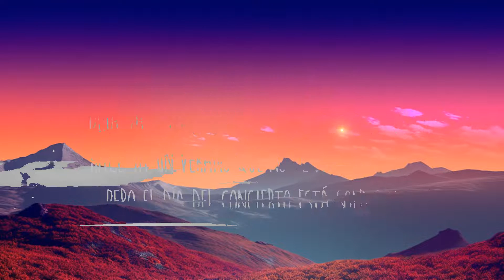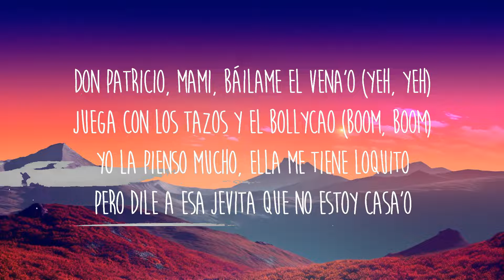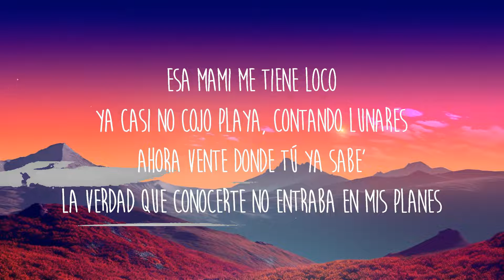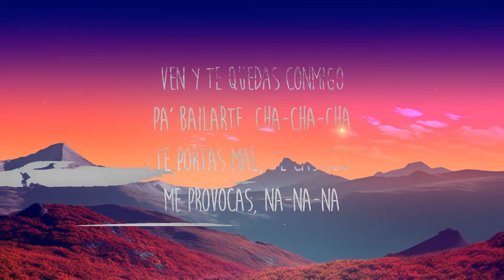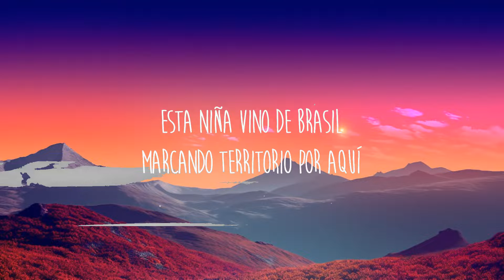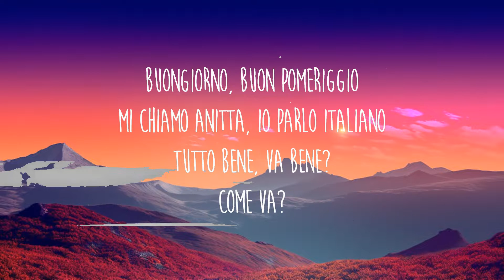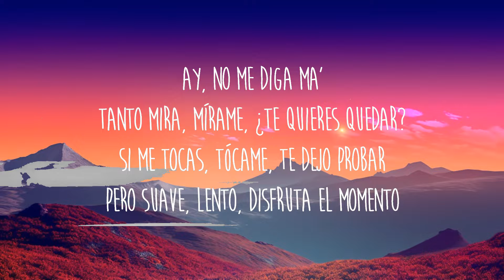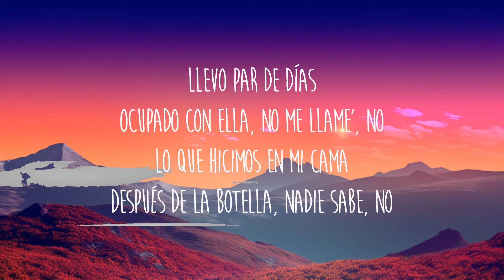Don Patricio - Contando Lunares (REMIX) Letra/Lyrics feat. Anitta, Rauw Alejandro | Music is for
Get Don Patricio - Contando Lunares (REMIX) Letra/Lyrics feat. Anitta, Rauw Alejandro

Buongiorno, buon pomeriggio
Mi chiamo Anitta, io parlo italiano
Tutto bene, va bene?
Come va?

Vente, vacila un poquito
Que aunque yo me haga el loquito
Me encanta y lo sabe'
Y si está' loca, loquita mía
Yo sé quien eres realmente
Y no lo que ellos saben

Esa mami me tiene loco
Ya casi no cojo playa contando lunares
Ahora vente donde tú ya sabe'
La verdad que conocerte no entraba en mis planes (Anitta)

Ábreme paso, que por aquí vengo yo
Sí sí, con la fiebre al millón
Quiero ponerte a cantar a lo fígaro
Cuida'o, cuida'o, se te para el corazón

Ven y te quedas conmigo
Pa' bailarte, cha-cha-cha
Te portas mal, te castigo
Me provocas, na-na-na

Ay, no me diga ma'
Tanto mira, mírame, ¿te quieres quedar?
Si me tocas, tócame, te dejo probar
Pero suave, lento, disfruta el momento

Esta niña vino de Brasil
Marcando territorio por aquí

Si ere' el canda'o, bota la llave
Si te gusta, tú lo sabe'
Dame de eso, y no pares
Oh-na-na

Que ando contando lunare', yeh-yeh-yeh-yeh, ¡yeh!

Y no lo que ellos saben (Rauw, ah)

Descara' en una esquina postí'a
Y a mí me acaba de explotar la n-o-t-a
Quiero bellaquear donde nadie nos vea
A ver si es verdad que tú sí perreas

Baja el estrés
Bésame a la cuenta de tres
¿Cuáles son tu' plane' después?
Vamo' a hacer un par de bebés en la suite del hotel

Llevo par de días
Ocupado con ella, no me llame', no
Lo que hicimos en mi cama
Después de la botella, nadie sabe, no

Don Patricio, mami, báilame el vena'o (yeh, yeh)
Juega con los tazos y el Bollycao (boom, boom)
Yo la pienso mucho, ella me tiene loquito
Pero dile a esa jevita que no estoy casa'o

Tu ropa en mi cuarto desordena'o
Deja ya a ese guacho guatón culiea'o (yeh)
Hace ya un verano que no te damos verano
Pero el día del concierto está sold out

Papas arrugadas, mojito, pesca'o
Hazte una fontana, chiquito tumba'o (yeh)
Yo vine a buscarte, pero, mami, ¿qué tienes?
Mami, si te lo pongo dedica'o (ay)

Pura crema, arroz con habichuela
Déjate de especias, mami, vamo' al grano
Y dile que bailando te conocí
Que nos lo gozamos

Pa' dentro, carajo, tengo buena espina
Comiéndome un gajo, pura vitamina
No encuentro trabajo, no quiero otra vida
Poquito pa' abajo, poquito pa' arriba

Poquito pa